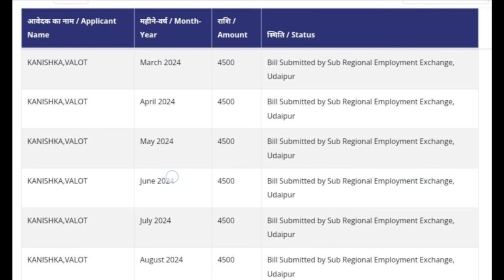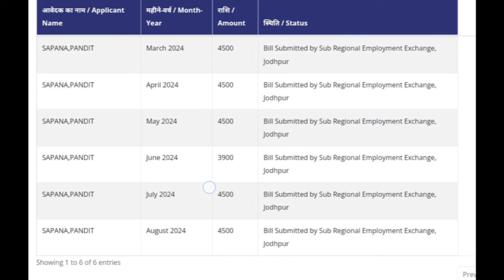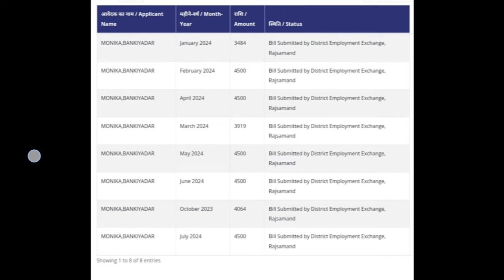🤔 Diwali से पहले पेमेंट आएगा या नहीं Final Update 💥 आज काफी जिलों के August 2024 बिल पास हुए 💸💸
अपने मोबाइल से बिल और पेमेंट कैसे चेक करें और फॉर्म verify है या फिर Approval है पूरी जानकारी

berojgari bhatta latest news, august 2024 bill pass update today, berojgari bhatta august 2024 bill pass, berojgari bhatta payment kab aaega,
berojgari bhatta,rh berojgari bhatta,hr berojgari bhatta,